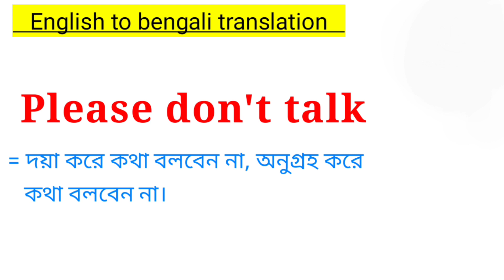Please don't talk meaning in bengali || Please don't talk এর বাংলা অর্থ কি || English to bengali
আজকের ভিডিওতে please don't talk -এর বাংলা অর্থ নিয়ে আলোচনা করা হয়েছে। আশা করি ভিডিওটি তোমাদের উপকারে আসবে।

please don't talk meaning
please don't talk meaning in bengali
please don't talk bengali meaning
please don't talk meaning in bangla